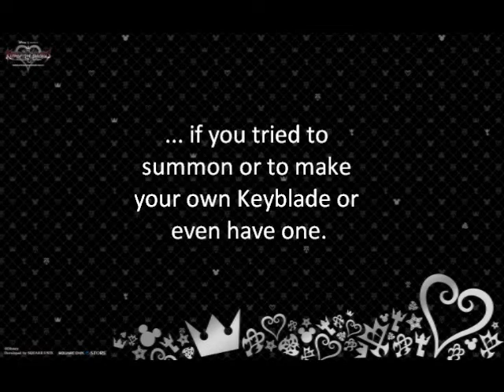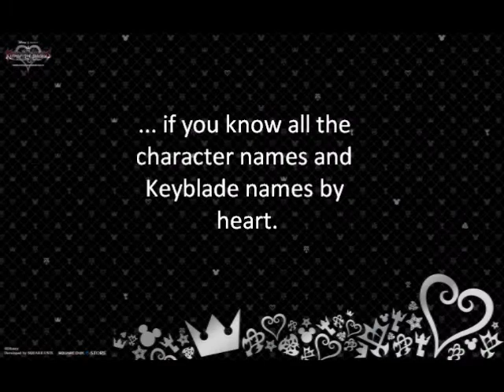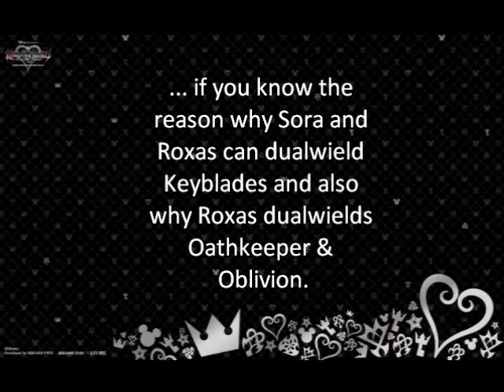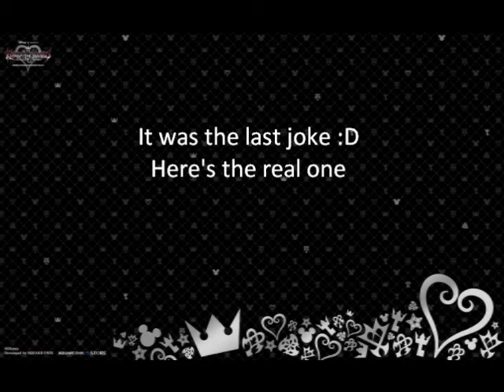Watch this video if You are a true Kingdom Hearts fan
This year Kingdom Hearts 3!!!

This video contains: "You are a true Kingdom Hearts fan if..."